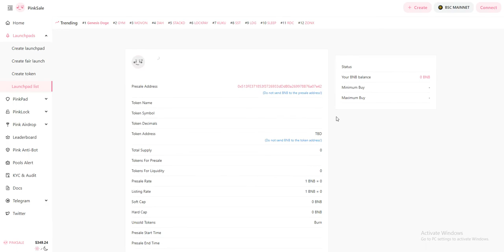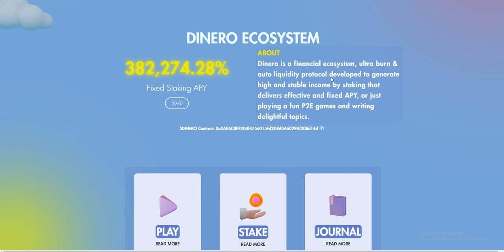DINERO FINANCE: A MAIDEN AND UNIQUE FINANCIAL SOLUTION ON BSC NETWORK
Dinero is a financial network based on Binance Smart Chain network that aims to provide genuine features and benefits to its users. It has a fun Play to Earn minigame, an online cryptocurrency instructional diary, and many staking pools with APYs as high as 382,274.28 percent.